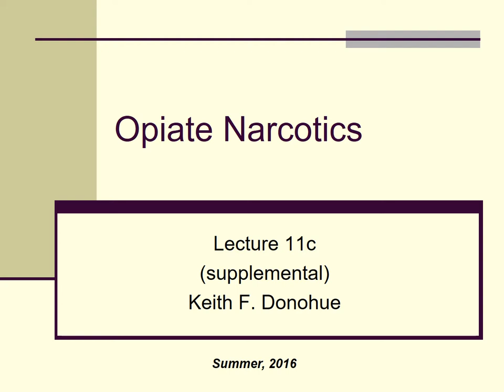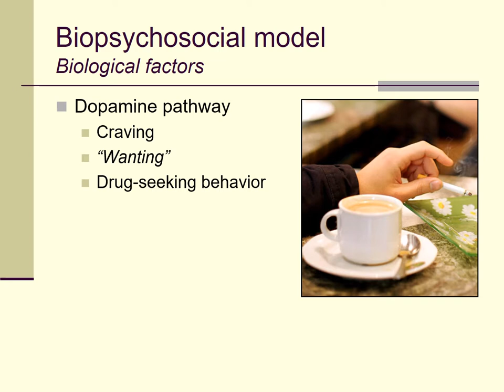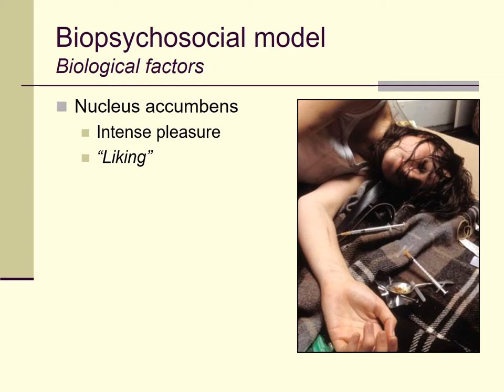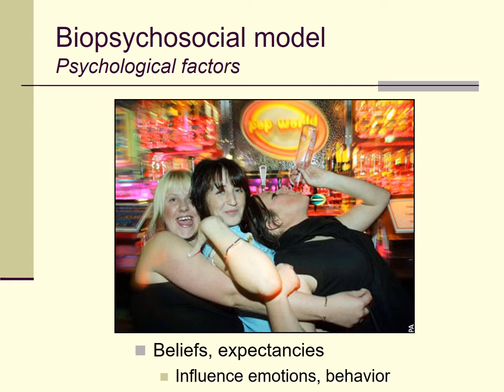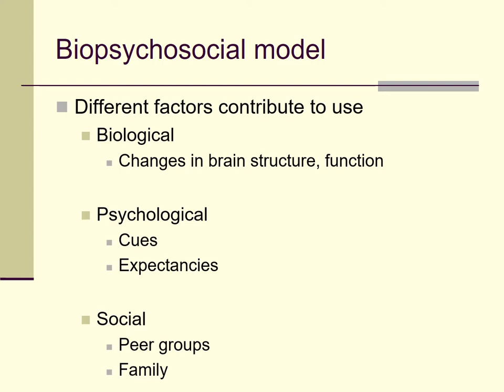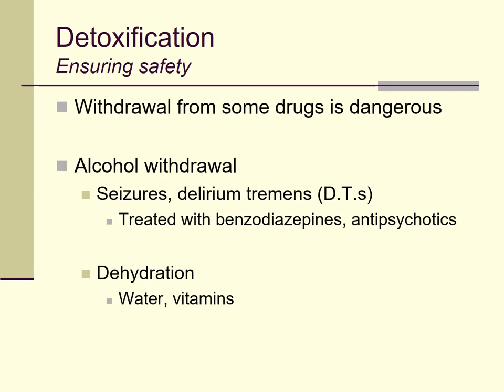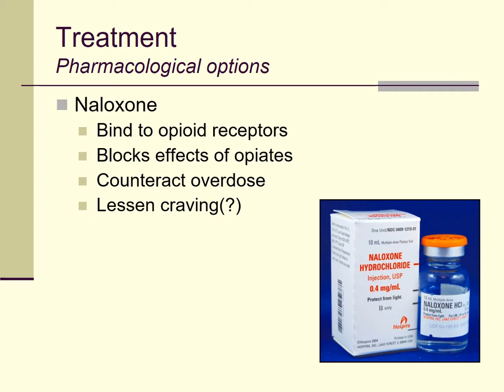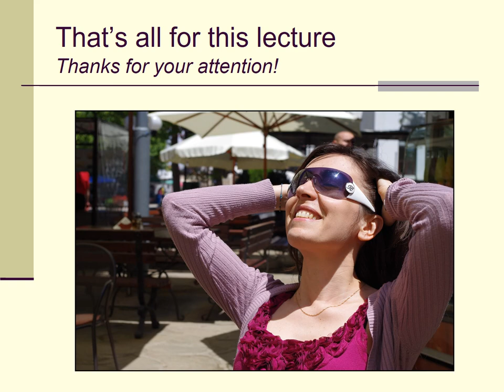Lecture 11c: opiate narcotics (summer, 2017)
Here is another lecture video for my class on the psychological aspects of drug use and abuse! This is the second in a three-part series on opiate narcotics. In this lecture video, I will focus on the abuse, dependence, and treatment for these powerful (and potentially dangerous) drugs.